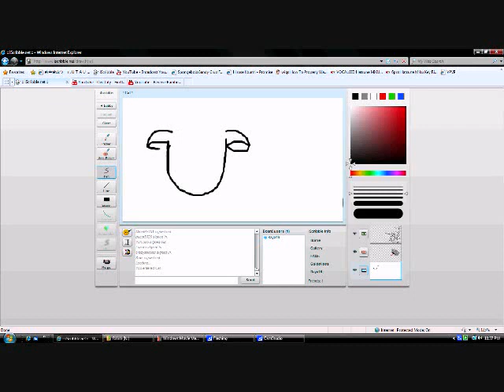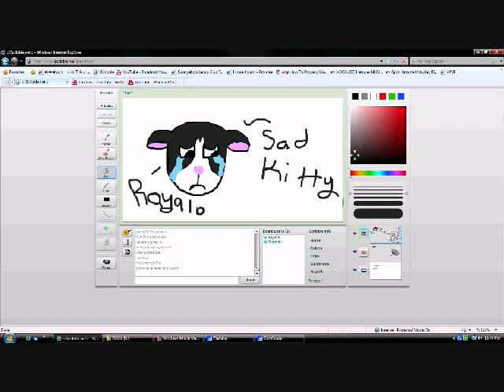Drawing A Kitty